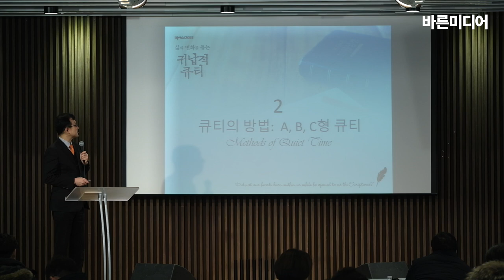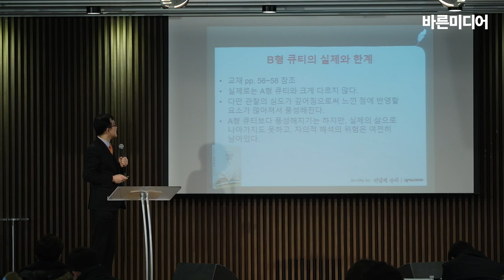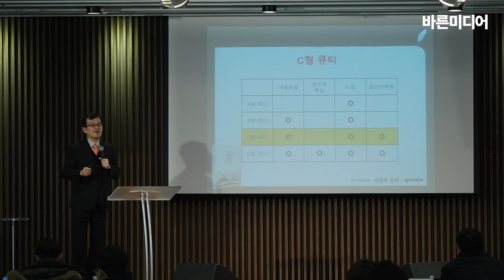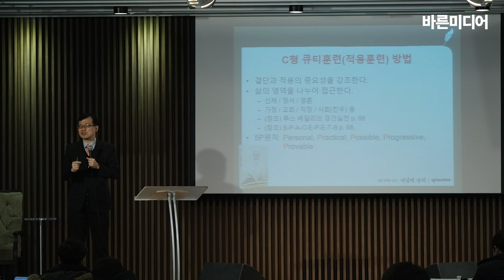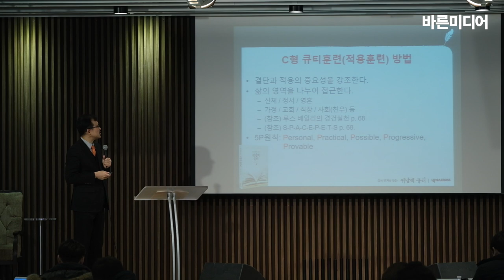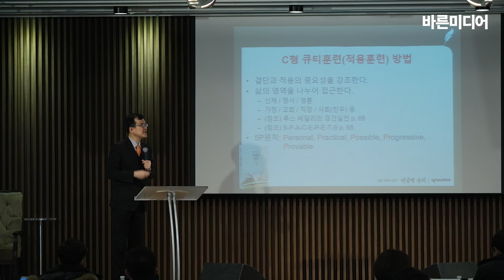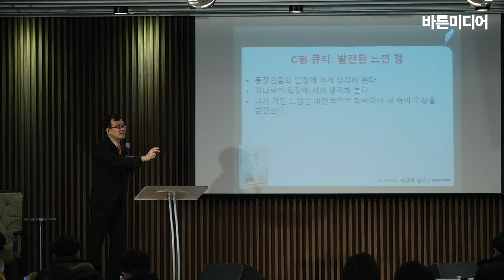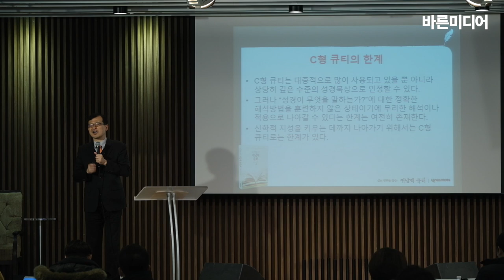A∼C형 큐티(박희원 목사)_『삶의 변화를 돕는 귀납적 큐티』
『삶의 변화를 돕는 귀납적 큐티』 (넥서스CROSS, 김명호, 고상섭, 박희원 지음) 저자 세미나_2020년 2월 6일